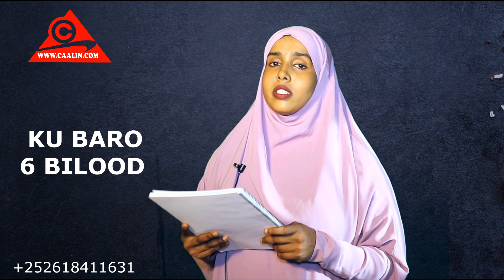KU BARO LUUQADA ENGLISH K KA MUDO 6 BILOOD AH .